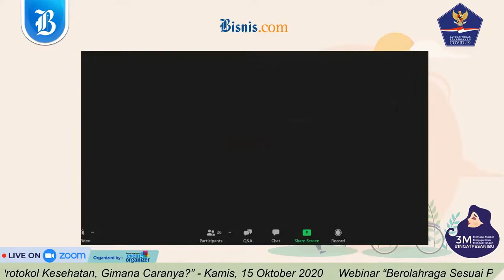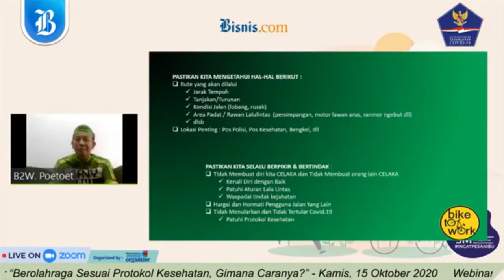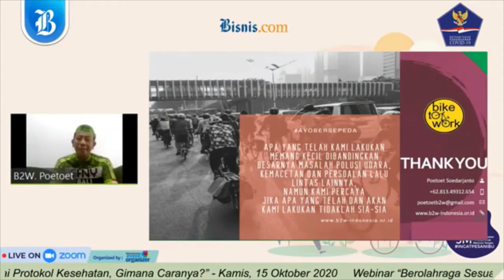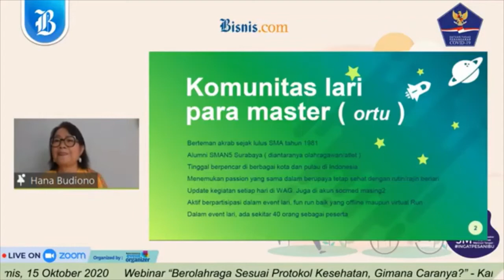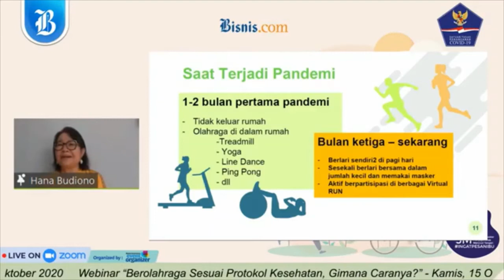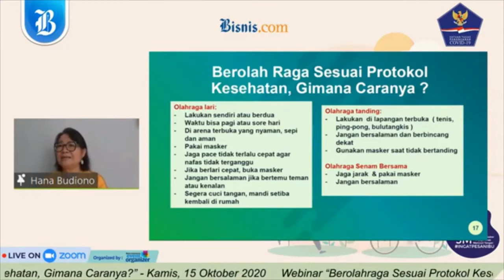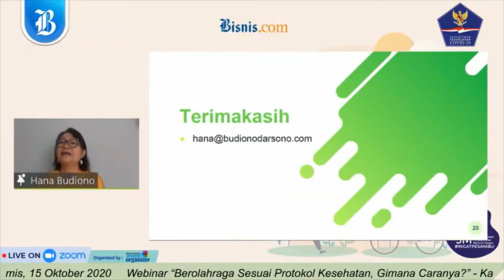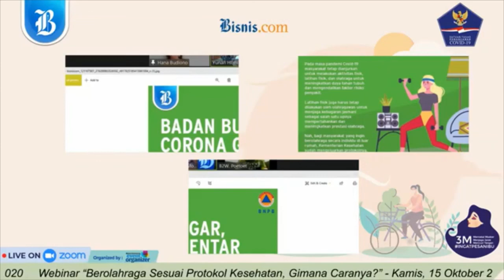BEROLAHRAGA SESUAI PROTOKOL KESEHATAN, GIMANA CARANYA?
Olahraga merupakan aktivitas yang bermanfaat untuk menjaga stamina dan kesehatan tubuh. Aktivitas ini dapat juga menjadi hiburan bagi yang melakukannya. Bahkan olahraga tak hanya bermanfaat untuk kesehatan fisik, tapi juga mental.

Namun, di masa pandemi ini masyarakat yang biasanya berolahraga bersama dapat menjalaninya secara terbatas. Tetap berolahraga di rumah adalah cara terbaik untuk sehat dan tidak terpapar COVID-19. Masyarakat yang ingin berolahraga bersama tetap dapat melakukan dengan berbagai syarat.

Pemerintah melalui Kementerian Pemuda dan Olahraga mengeluarkan surat edaran dengan Nomor 6.11.1 Tahun 2020 Tentang Protokol Kesehatan Pencegahan Penularanan COVID-19 pada kegiatan Kepemudaan dan Keolahragaan. Pada surat edaran tersebut, beberapa kegiatan olahraga di tempat umum sudah dapat dilakukan kembali, tentunya dengan berbagai syarat.

Dengan surat edaran itu artinya olahraga di tengah pandemi Covid-19 tidak mustahil dilakukan. Bahkan semestinya olahraga kian digiatkan untuk lebih menjaga kebugaran tubuh. Tubuh yang bugar dan sehat akan lebih sulit dimasuki virus karena daya tahan tubuh yang lebih kuat.

Yuk ikuti Webinar Talkshow dengan tema “Berolahraga Sesuai Protokol Kesehatan, Bagaimana Caranya?” yang diselenggarakan oleh Bisnis Indonesia dan Satgas Penanganan Covid-19 dan pastikan Anda bergabung melalui aplikasi Zoom:

Tanggal : Kamis, 14 Oktober 2020
Pukul : 14.00 – 15.30 WIB

Di selengarakan oleh Bisnis Indonesia Event Organizer

Show Director : Prasektio Nugraha Nagara @bang_theo26